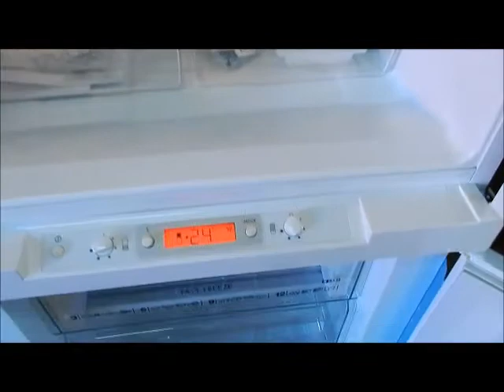RIF. 67) ASTA FRIGORIFERO REX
Rif. 67) Frigorifero marca REX, Prezo base d'asta € 50.

Asta in sala I.V.G. Arezzo Via G. Ferraris n. 136 - SABATO 16 SETTEMBRE 2017 ore 10,00.